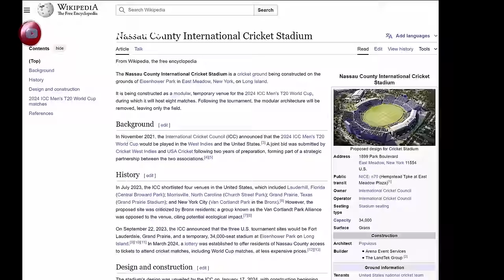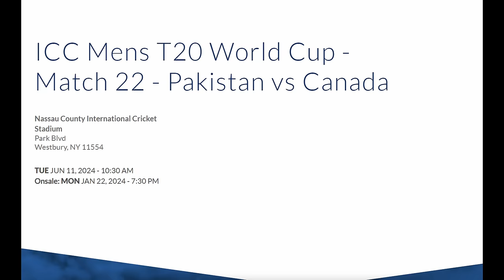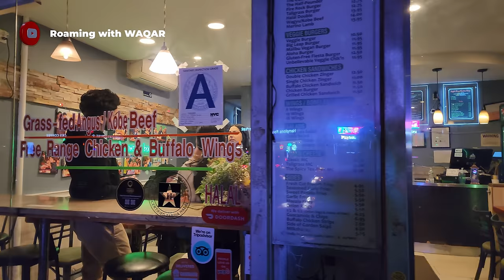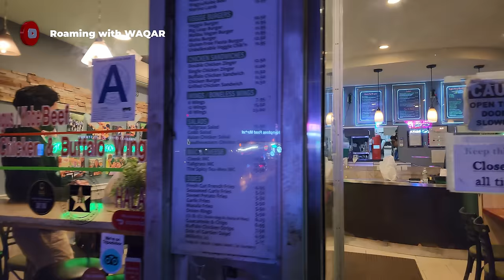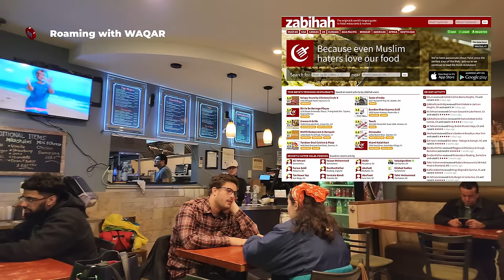Visit to New York Cricket Stadium | India Pakistan cricket T20 World Cup 2024 Match | Travel Vlog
In this vlog I visited Nassau County International Cricket Stadium where India will play Pakistan in T20 World Cup 2024. I took some ariel views and it looks like the ground is not ready. After visit to the stadium I went to my favorite halal burger joint in New York City, Tall Grass Burgers.

00:00 - Highlights
00:20 - Introduction
01:50 - Moving towards New York
02:35 - Landfill on highway
04:05 - Staten Island and Verrazano Bridge
06:21 - Eisenhower Park
07:06 - Nassau County International Cricket Stadium
08:25 - Cinematics of the stadium
09:34 - Current situation of the stadium
12:59 - Going to the best burger spot in New York
15:19 - Website to find Halal Food
17:03 - My favourite wagyu beef burger
17:52 - Subscribe, Like and Share

Pakistani In New York Travel Vlog
Urdu Hindi Vlog